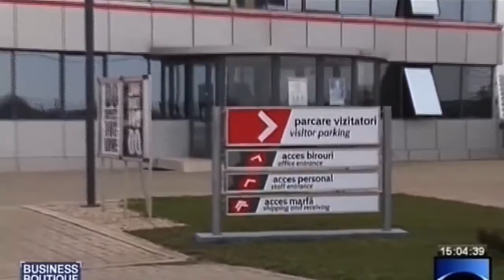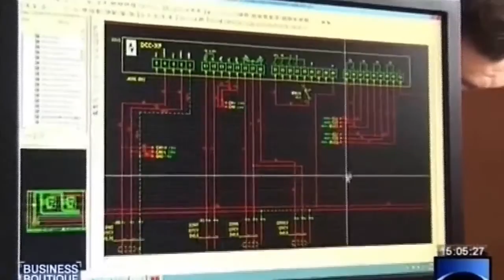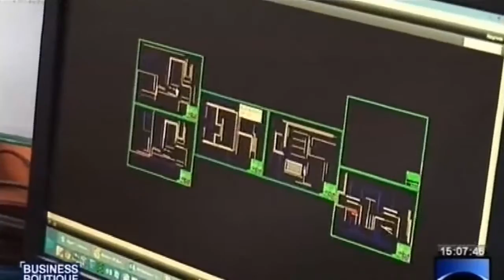Interview with Valter Laurentiu Carp - General Manager Technoelectric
Technoelectric is a system integration company that produces specific automation for each project. The company has grown to be a multifaceted organization providing a wide range of services: from automation solutions for refrigeration and electrical domains to professional teams for systems installation, monitoring, and maintenance.

Just like its leaders, the company is driven by a strong passion for innovation and excellence. This fact establishes a high standard of quality for the company’s culture and business processes.